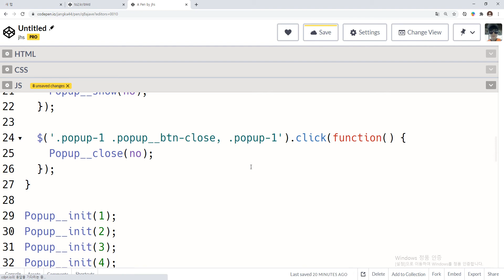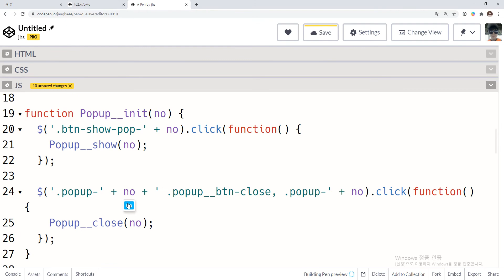2020 12 18, JS 와 jQuery, 34강, 문제, 팝업구현, 19부, 팝업의 배경을 클릭하면 팝업이 꺼지도록 해주세요.